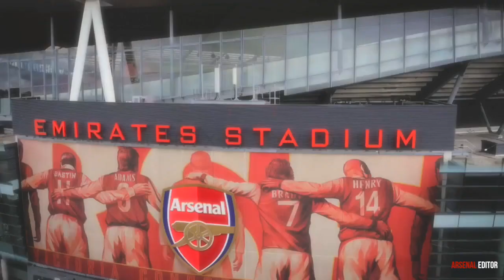Alex Iwobi - The Future Of Arsenal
Song: Iggy Azalea Charli XCX Madilyn Bailey - Fancy (SJUR Remix)